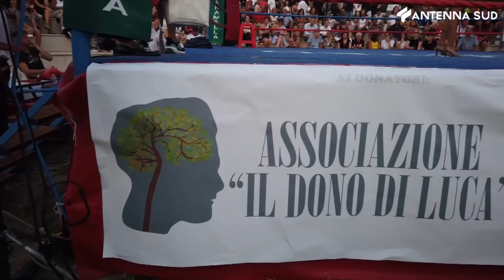24 luglio 2023 - Barletta, grande successo per il 1° Memorial Luca Caruso